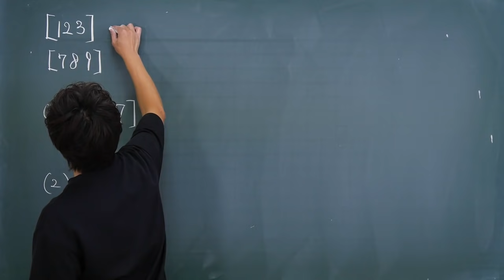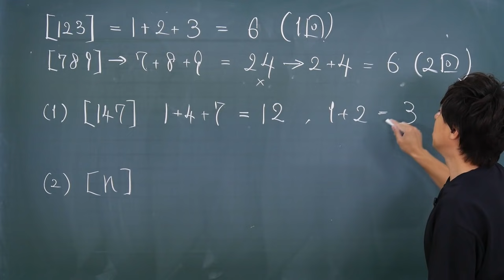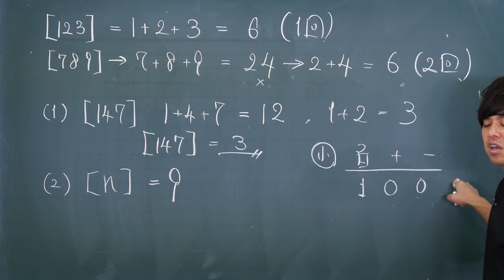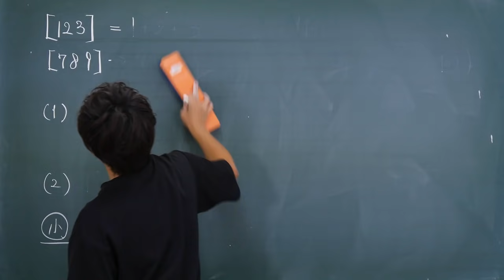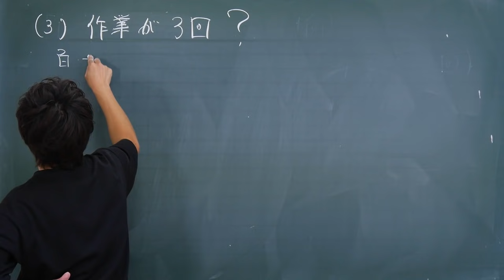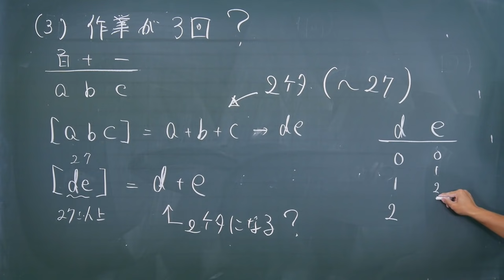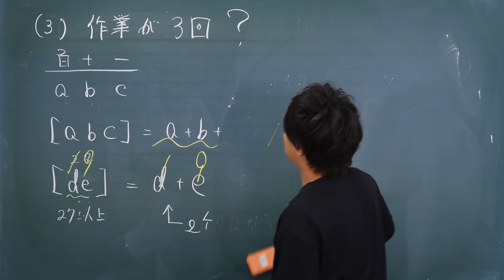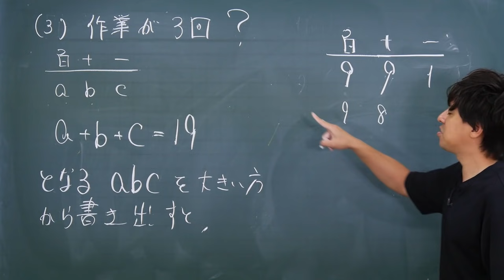【面白い算数問題】中高生も苦しむ良問!? 桜蔭中 中学入試 算数 規則性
桜蔭中学校で出題された中学受験の算数の問題をわかりやすく解説！

高校で大人気の高校数学のトリセツから、2021年3月18日中学のトリセツ発売！

数学のトリセツ中学2年
数学のトリセツ中学3年
英語のトリセツ中学1年
英語のトリセツ中学2年
英語のトリセツ中学3年